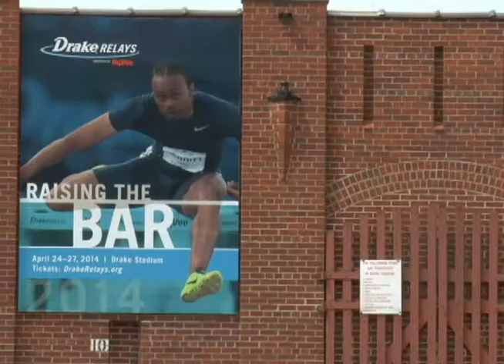Paul Morrison Video Package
A video package I made about Paul Morrison, or "Mr. Drake".